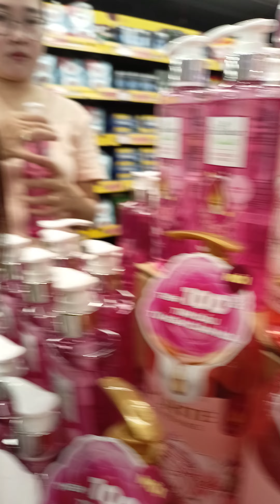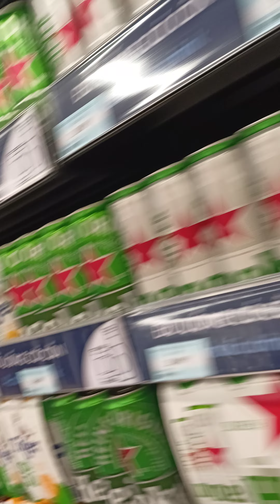Lễ 2/9 tại Aeon p2